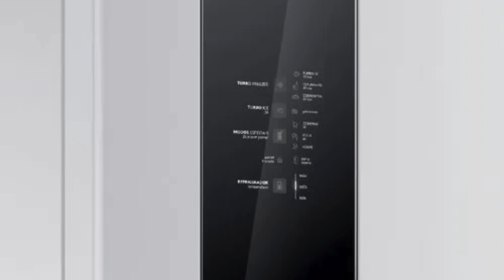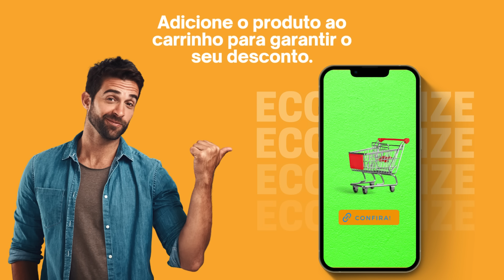Geladeira Frost Free: Qual a Melhor Geladeira Frost Free Para Comprar em 2024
►► Capítulos:

00:22 Onde Comprar Geladeira Frost Free Barata?
00:44 Geladeira Frost Free Brastemp 462 litros BRM56BK
03:54 Geladeira Frost Free Electrolux 310 Litros TF39
06:55 Geladeira Frost Free Electrolux IF55B
09:55 Informações Finais

►►Conclusão

Comprar uma geladeira frost free traz diversas vantagens que tornam este eletrodoméstico uma excelente escolha para a sua cozinha. As geladeiras frost free eliminam a necessidade de descongelar manualmente, proporcionando conveniência e economia de tempo.

A geladeira frost free mantém a temperatura interna uniforme, garantindo que os alimentos fiquem frescos por mais tempo. Modelos como a geladeira brastemp frost free são reconhecidos pela durabilidade e eficiência, sendo uma das opções mais confiáveis do mercado. A melhor geladeira frost free é aquela que atende às suas necessidades específicas, oferecendo um bom equilíbrio entre preço e funcionalidades.

O refrigerador frost free evita o acúmulo de gelo nas paredes internas, aumentando a capacidade de armazenamento e facilitando a organização dos alimentos. Além disso, a geladeira frost free inox traz um design moderno e elegante, que se adapta bem a diferentes estilos de cozinha.

Para quem busca economia, a geladeira frost free barata oferece um ótimo custo-benefício. Marcas como Consul e Electrolux oferecem modelos de geladeira frost free que combinam qualidade e preços acessíveis. A geladeira frost free Consul e a geladeira Electrolux frost free são opções populares, conhecidas pela eficiência energética e pela boa capacidade de armazenamento.

Ao procurar a melhor geladeira frost free 2024, é importante considerar aspectos como a eficiência energética, a capacidade, e as funcionalidades adicionais, como compartimentos especiais e controles digitais. Modelos com geladeira frost free inverse proporcionam ainda mais espaço e praticidade, com freezer na parte inferior e refrigerador na parte superior.

No Canal Pechincha View, você encontra análises detalhadas e comparativos que ajudam a identificar a geladeira frost free custo benefício ideal para o seu orçamento. A geladeira frost free menor preço não precisa sacrificar a qualidade, e o canal oferece opções de geladeira frost free barata que mantêm a performance elevada.

Para quem prefere marcas específicas, a geladeira brastemp, geladeira consul, e geladeira electrolux frost free oferecem diversas opções que se destacam pela confiabilidade e inovação. Modelos como a geladeira consul frost free são ideais para quem busca simplicidade e eficiência, enquanto a geladeira frost free inox da Electrolux combina sofisticação e alta tecnologia.

Em resumo, optar por uma geladeira frost free significa escolher praticidade, eficiência e modernidade para a sua cozinha. Com diversas opções no mercado, desde a geladeira frost free barata até os modelos mais sofisticados, você pode encontrar a melhor geladeira frost free que atende às suas necessidades e orçamento. O Canal Pechincha View é um excelente recurso para ajudar na sua decisão, oferecendo informações detalhadas e avaliações confiáveis.